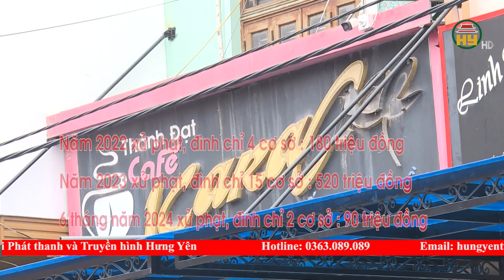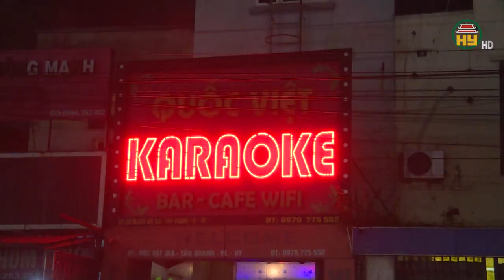Cần xử lý nghiêm các quán Karaoke chưa đủ điều kiện về phòng cháy chữa cháy nhưng vẫn hoạt động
Hưng Yên TV | Cần xử lý nghiêm các quán Karaoke chưa đủ điều kiện về phòng cháy chữa cháy nhưng vẫn hoạt động
Địa chỉ: 164 Nguyễn Văn Linh, thành phố Hưng Yên, tỉnh Hưng Yên
Tiktok: Truyền hình Hưng Yên
Facebook: Đài Phát thanh và Truyền hình Hưng Yên
Zalo: Đài PTTH Hưng Yên